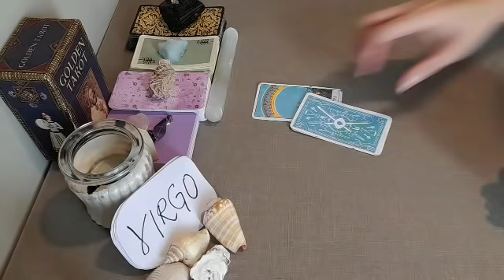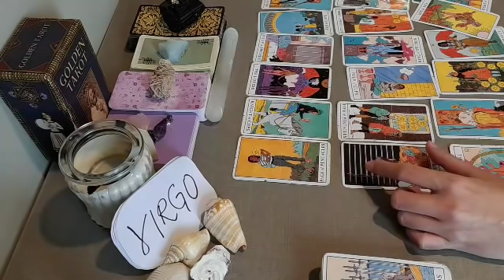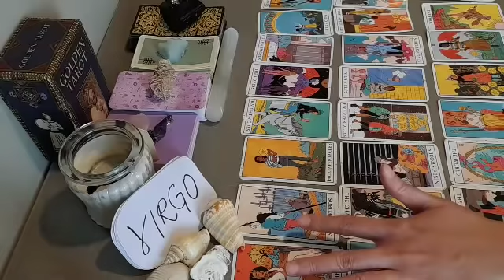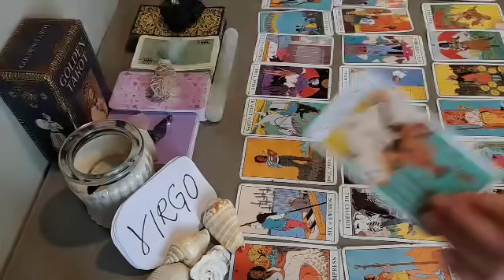VIRGO ❤ THEY FEEL FOOLISH, REGRETTING FOR....❤ JANUARY 2022 LOVE MONEY TAROT GUIDE